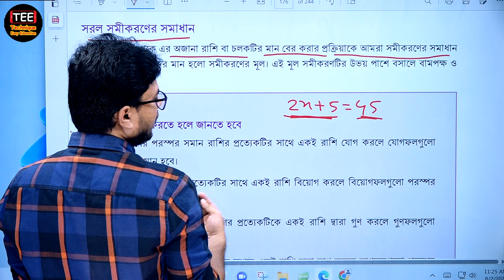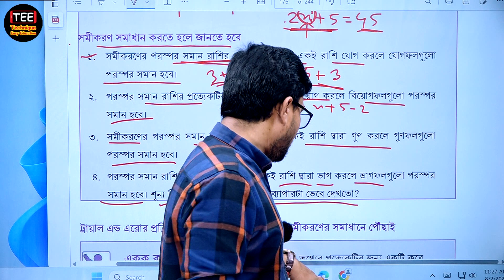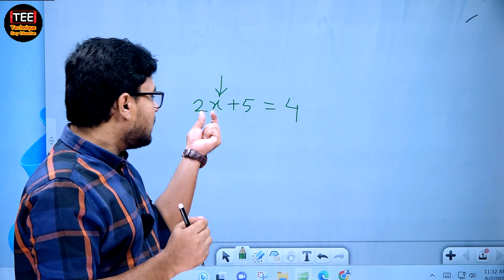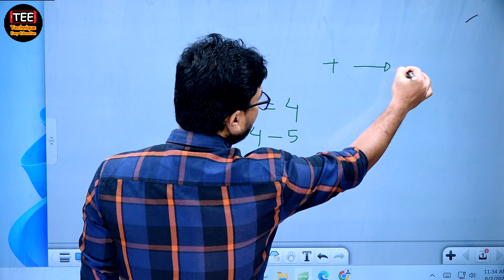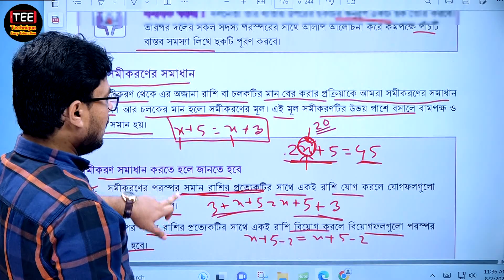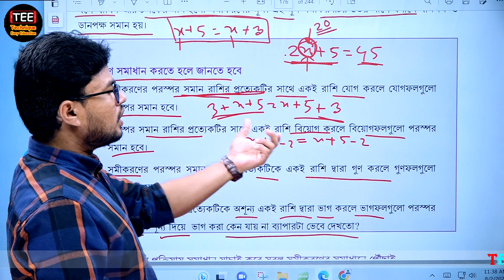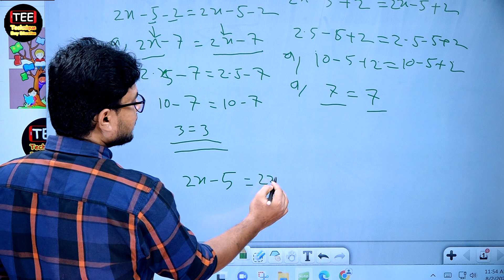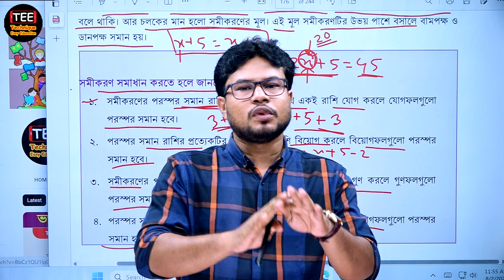সরল সমীকরণ । অধ্যায়-৯। পর্ব-৭। ষষ্ঠ শ্রেণি । class 6 math chapter 9 part 7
Sorol Somikorn, Chapter 9  Part-7
সরল সমীকরণ, অধ্যায়-৯, পর্ব-৭